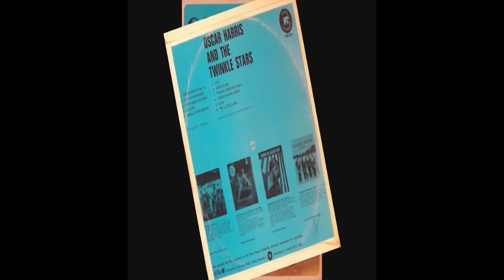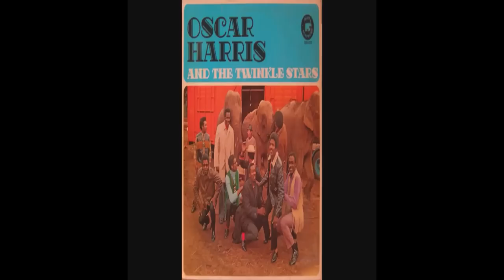The Greates Hits Collection Oscar Harris (audio)HQ HD full album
The Greates Hits Collection
Oscar Harris
track list
[00:00:00]01.Song for the children
[00:04:47]02.Soldier prayer
[00:09:07]03.Moon river
[00:13:02]04.Let it be me
[00:16:43]05My litle dorothy
[00:20:47]06.You are my love(ft.Ivy)
[00:24:31]07.Since i met you baby
[00:27:29]08.Wha have you got planned tonight Diana
[00:31:22]09.come on and have a smile (smile with me)
[00:34:39]10.Jamaica farewell
[00:37:29]11.alta gracia
[00:41:08]12.disco calypso
[00:44:08]13.try a little love
[00:48:42]14.i'm still in love with you
[00:52:18]15.honey conny
[00:55:28]16.how will you know
[01:00:41]17.i didn't want to listen
[01:05:09]18.i've got wetnesses '70
[01:09:58]19.mary
[01:12:01]20.clap hands for baby
[01:15:58]21.i didn't wanna listen
[01:20:26]22.mr.astronaut
[01:24:16]23.ebony ivory
[01:27:38]24.endlees love
[01:31:24]25.story book children
[01:34:43]26.the end
[01:37:33]27.green green grass of home
[01:40:43]28.betapa indahnya indonesia (Bahasa version)
[01:44:38]29.euis (sunda)
[01:48:23]30.song for the children (Bahasa version)
[01:52:49]31.Linda (Bahasa version)
[01:56:25]32.seandainya saja (Bahasa version)
[02:00:56)33.sendiri lagi (Bahasa version)
[02:05:34]34.Sendy (Bahasa version)